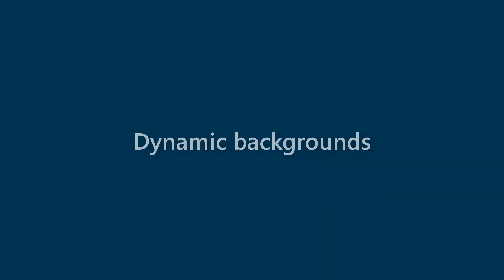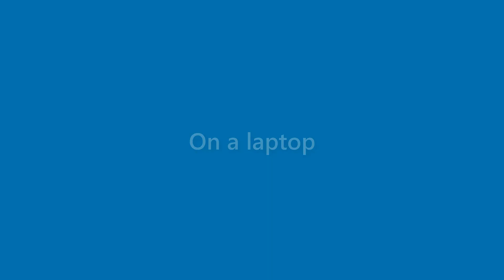Alivia Richmond - appearance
Name Look - Alivia Richmond - appearance. In this video we present "Alivia Richmond" name look and feel in various scenarios.
This video will cover:
How does "Alivia Richmond" look as a personal letterhead?
How does "Alivia Richmond" look on a business card?
How does "Alivia Richmond" look on a computer/laptop screen?
How does "Alivia Richmond" look with different background colors?
How does "Alivia Richmond" look with various fonts?